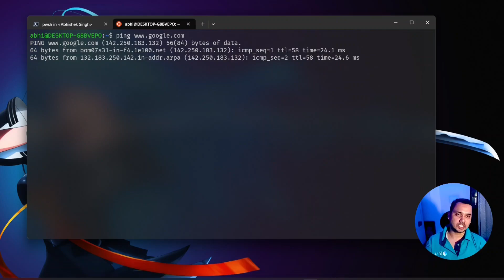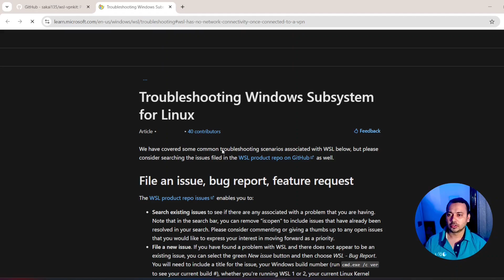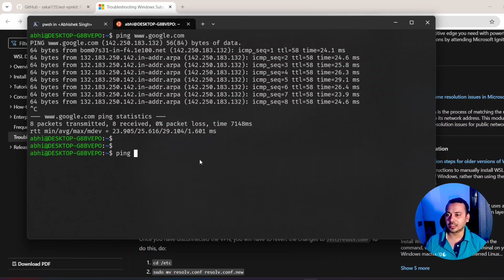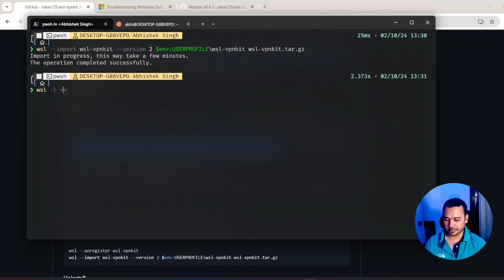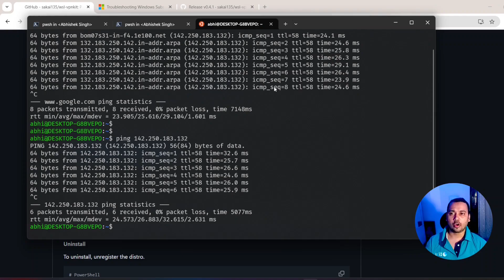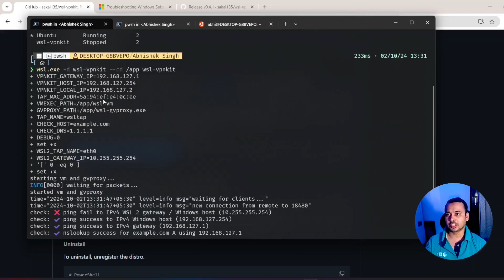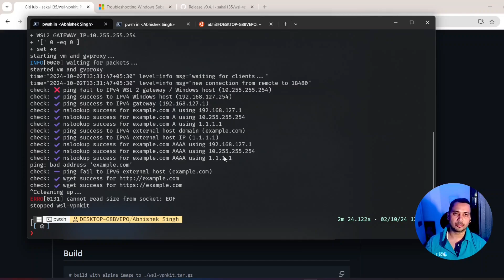How to solve internet issue on WSL Linux machine if you are on VPN?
This video explains the fix to solve internet issues on WSL Linux machine, if you are on a VPN.

WSL + Ubuntu + VPN